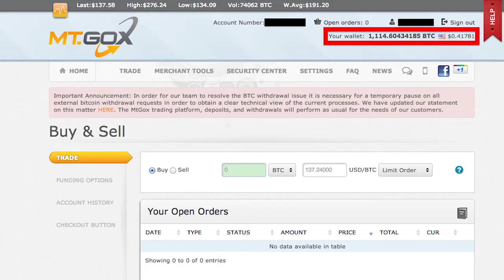Karpeles a BILLIONAIRE with money taken from Mt Gox??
Mark Karpeles is in the news again. Instead of the bitcoin recovered from the MtGox disaster going back to the account holders who own that money, account holders are apparently being paid back the equivalent of $400 per bitcoin. Which leaves about a billion dollars in value, that will go to... you guessed it. The guy who lost everyone's money to begin with.
A lot of people are angry...

Quick hello at the start from CoinDesk CEO Kevin Worth at the consensus:invest conference just before I go on stage to emcee the event!

USB-C to ethernet adapter:

Lightening to ethernet adapter: